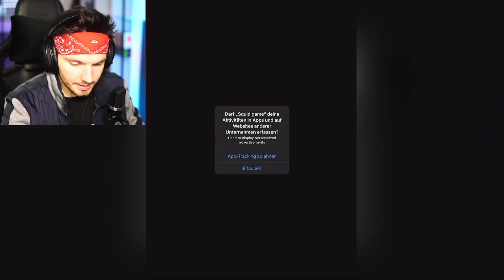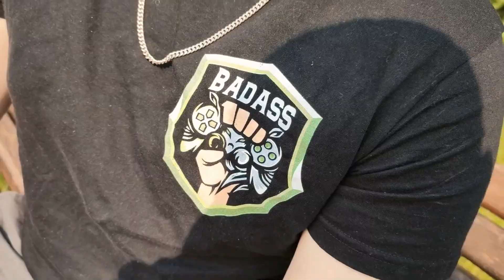Ich habe 3 SQUID GAME Spiele installiert und GESPIELT!! - 3 zufällige Spiele